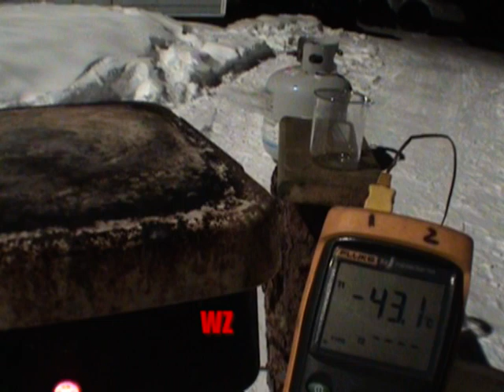Amazing liquid propane at -43 Degrees Celsius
Fire Training Video of Propane  at -43°C in Yukon Canada.